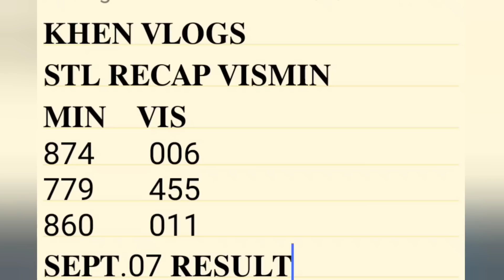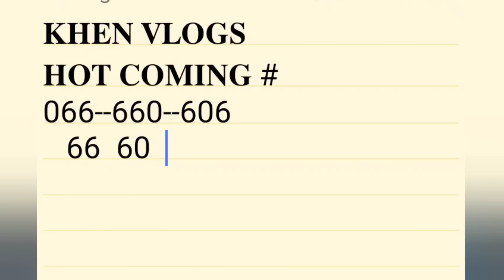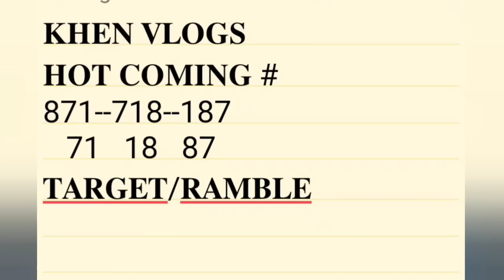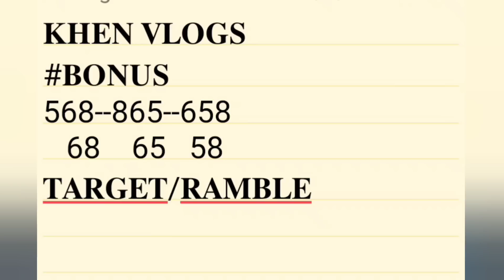𝐒𝐄𝐏𝐓.08,2022|| 𝐒𝐔𝐏𝐄𝐑 𝐇𝐎𝐓 𝐆𝐔𝐈𝐃𝐄 𝐅𝐎𝐑 3𝐃 𝐖𝐀𝐓𝐂𝐇 𝐎𝐔𝐓!